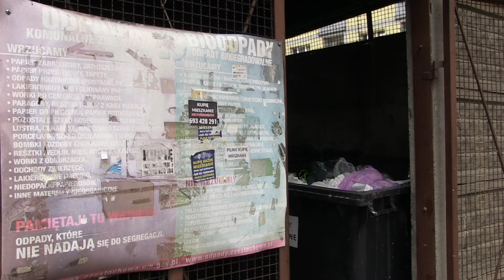Obostrzenia śmieciowe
Od 1 lipca samorząd musiał wdrożyć przepisy ustawowe związane zgromadzeniem i segregowaniem śmieci. Ustawa nałożyła dodatkowe obostrzenia i obowiązki dla wszystkich uczestników tego systemu.
Szczegółowo czyli kto i jak musi segregować wyjaśnia naczelnik Wydziału Ochrony Środowiska Andrzej Szczerba